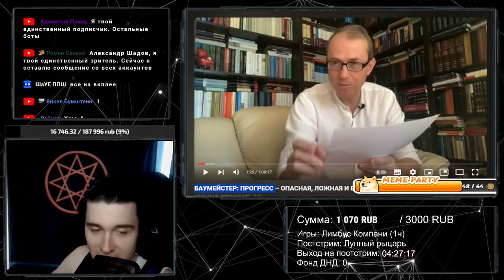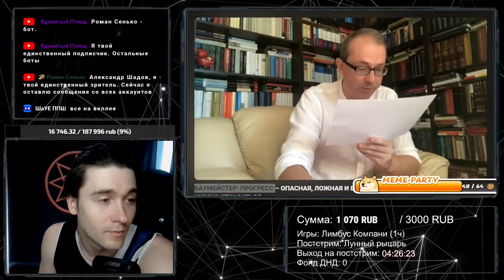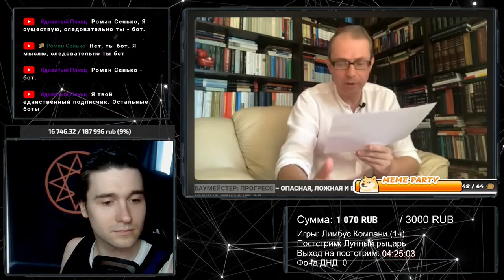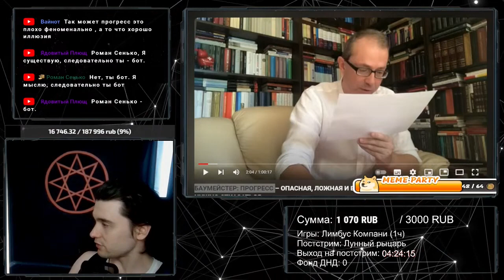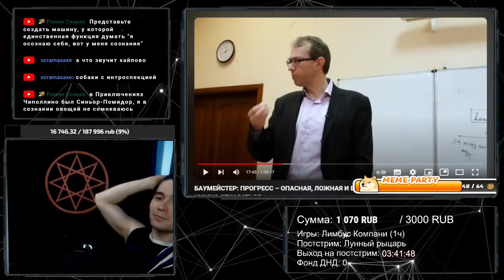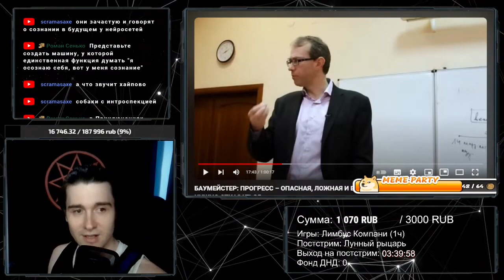Баумейстер и прогресс